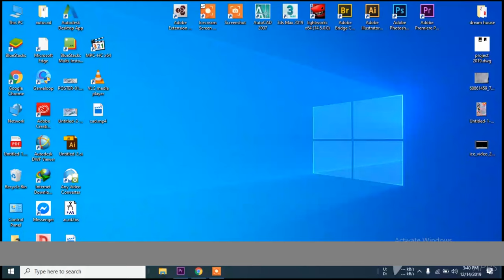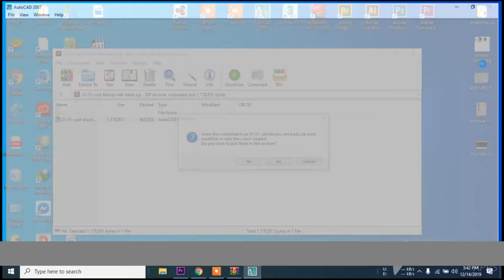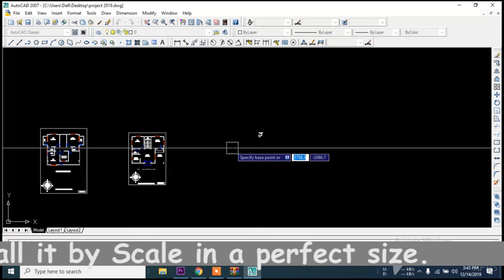How to download and add furniture and other cad block in auto cad draw || CIVIL ENGINEERING SOLUTION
কিভাবে ছাদে ব্যবহৃত রডের বিস্তারিত এস্টিমেট করতে হয় || Part-2